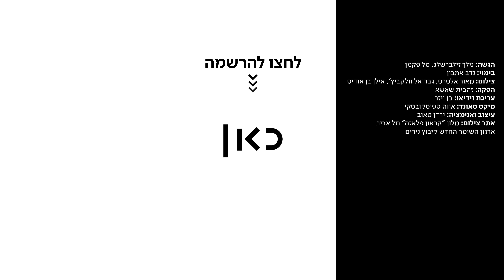מלך מחפש עבודה מועדפת 👑💼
כאן | דיגיטל - עוד רגע מלך משתחרר וזה בדיוק הזמן לעזור לו לחפש עבודה מועדפת. במה היא בדיוק עדיפה ואיזו הכי כדאית?

הגשה: מלך זילברשלג, טל פקמן
בימוי: נדב אמבון
צילום: מאור אלטרס, גבריאל וולקביץ', אילן בן אודיס
הפקה: זהבית שאשא
עריכת וידאו: בן ויזר
מיקס סאונד: אווה ספיטקובסקי
עיצוב ואנימציה: ירדן טאוב
אתר צילום: מלון ''קראון פלאזה'' תל אביב, ארגון השומר החדש קיבוץ נירים